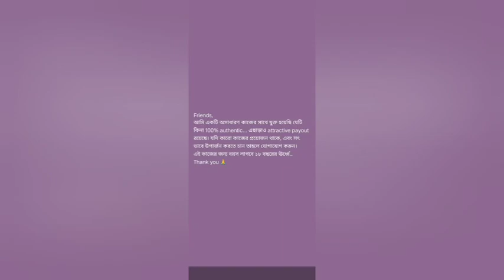# saradin kaj kore time paye na, a kaj kore ami khub happy😊#.